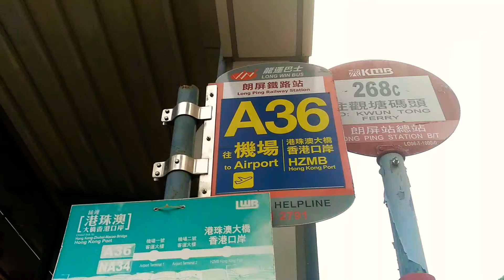[屯赤通車前.跑車亂入巴士線] 巴士極速行車傳記➖LWB 龍運巴士A36線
機場巴士路線A36，由龍運巴士營辦，來往朗屏站及機場（地面運輸中心），途經朗屏邨、水邊圍邨、元朗大馬路，取道大欖隧道、青嶼幹線往返香港國際機場及港珠澳大橋香港口岸。

往機場（地面運輸中心）
每日早上繞經國泰城班次

車站：
元朗市
1.朗屏站
2.宏富苑
3.朗屏邨珠屏樓
4.朗屏邨
5.山水樓
6.水邊圍邨
7.元朗廣場
8.同樂街
9.谷亭街
10.形點II
11.形點I
八鄉
12.大欖隧道
青洲仔半島
13.青馬收費廣場 (分段收費起點)
機場（後勤區）
14.國泰城
機場（客運區）
15.一號客運大樓 (只供落客)
港珠澳大橋香港口岸人工島
16.港珠澳大橋旅檢大樓
機場（客運區）
17.機場（地面運輸中心）巴士總站